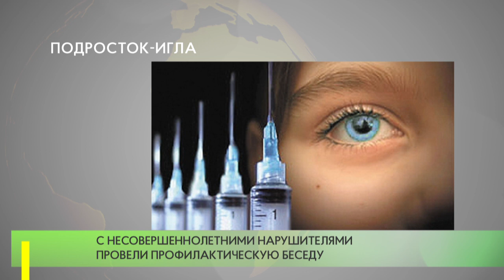Подросток-Игла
С 21 по 25 октября Одинцовские полицейские, совместно с органами системы профилактики безнадзорности и правонарушений несовершеннолетних провели оперативно-профилактическое мероприятие под условным названием «Подросток-Игла».